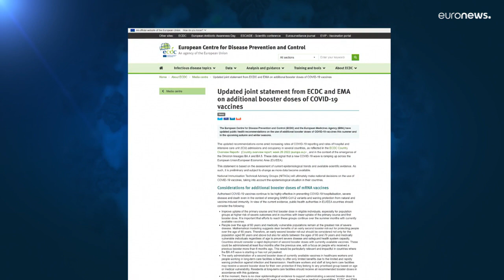La EMA y el ECDC recomiendan un segundo refuerzo de la vacuna covid para mayores de 60 años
La nueva ola del virus y el aumento sostenido de los ingresos en hospitales han llevado a las dos agencias a pedir la movilización de los gobiernos europeos para administrar una nueva dosis.